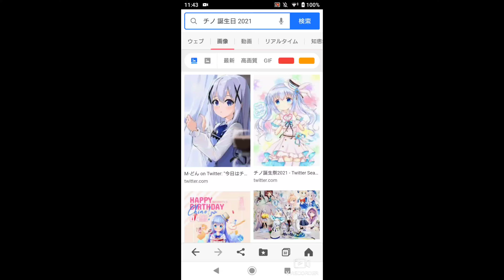皆さん、ありがとうございます！